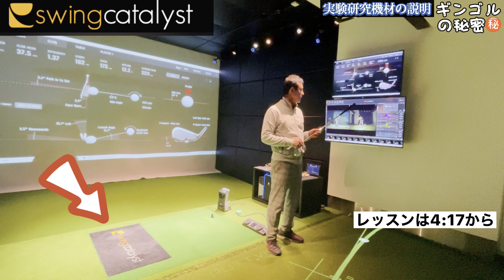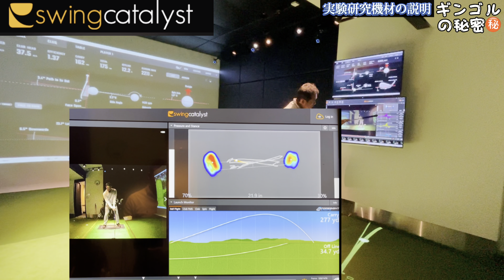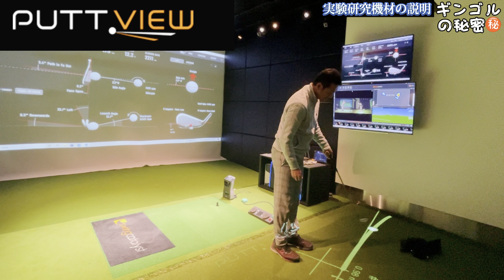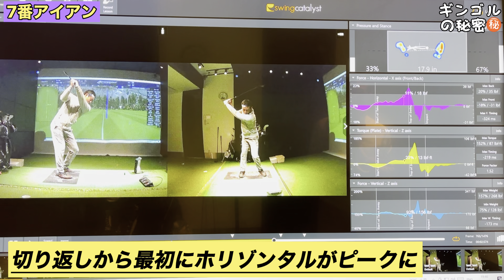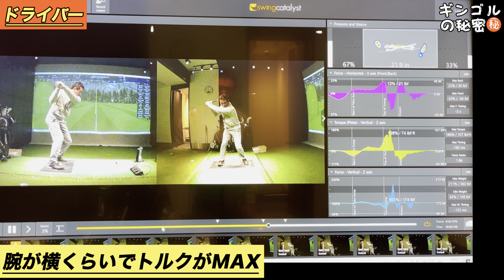ドライバーとアイアンの決定的違いは重心移動にある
小池プロの科学的理論はここで実験研究を重ねた成果だった！今回はドライバーとアイアンのスイングの違いの原点を説明します。

質問などコメントもどしどし送ってください。
やってもらいたい事、疑問などYouTubeで小達プロ小池プロがお答えします。リクエストを沢山送ってください。

小池プロのパラメータ励振動画
小池博士のロジックは飛ばないシニアの救世主です

銀座８丁目のゴルフレッスンスタジオ
小達敏昭銀座ゴルフクリニック
本物のレッスン、あなたのスイングを確実に進化させます。

YouTubeを見た方には体験レッスン割引特典、入会割引特典があります。
ご予約の際YouTubeを見たと言ってください。